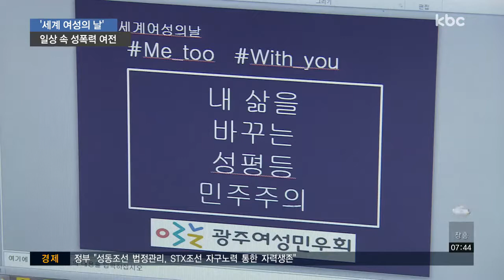일상화된 성폭력 '심각'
최근 여성들이 자신의 성폭력 피해를 고발하는 미투 운동이 사회 전반으로 확산되고 있죠.

문제는 일상화된 성폭력이 여성들을 위협하고 있다는 사실입니다.